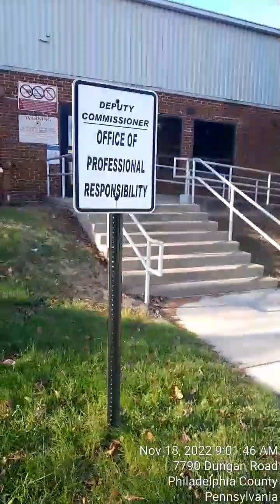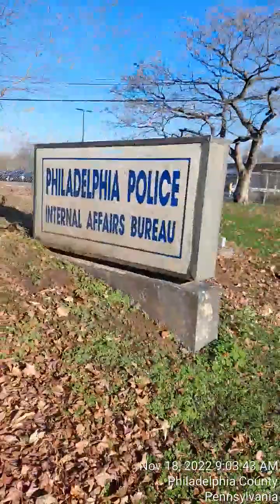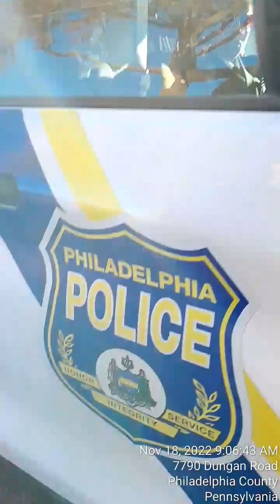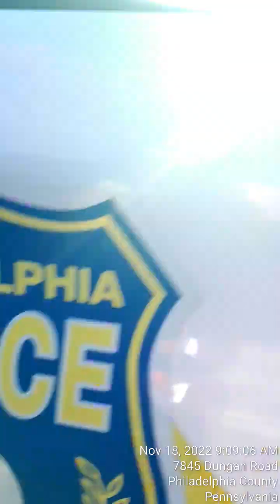I.A.D.👉 Internal Affairs Department Told Me to get out &don't come back😬😬W.T.F.